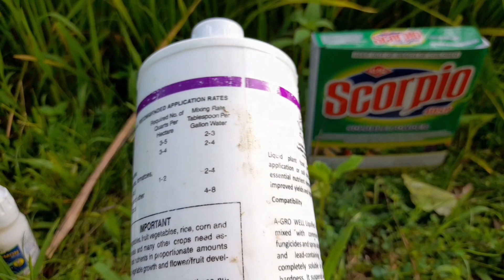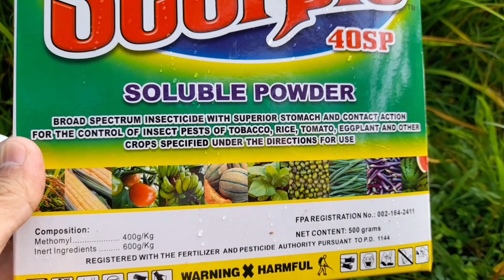4 in 1 Spray ( Scorpio,Solomon,Score and Agro Well)|FARMZONE